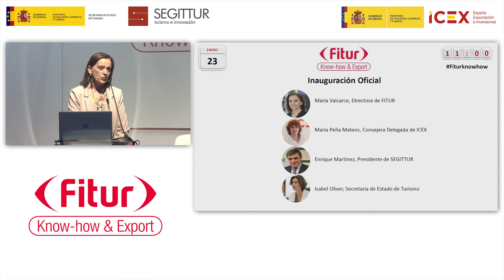Fitur Know-How & Export 2020. Inauguración oficial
23/01/2020. Inauguración oficial de Fitur Know-how & Export. Intervienen María Valcarce, directora de FITUR; María Peña Mateos, consejera delegada de ICEX; Enrique Martínez, presidente de SEGITTUR; e Isabel Oliver, secretaria de Estado de Turismo.